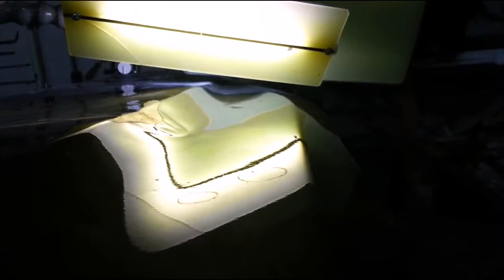PDR LED $ LUM HD 720P